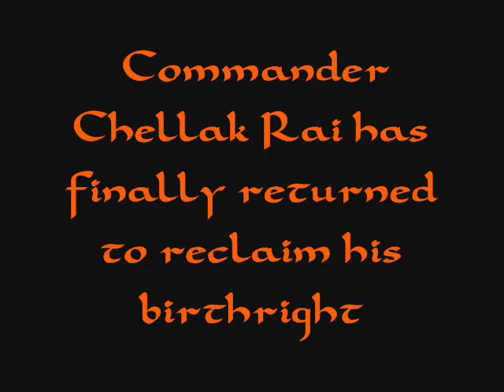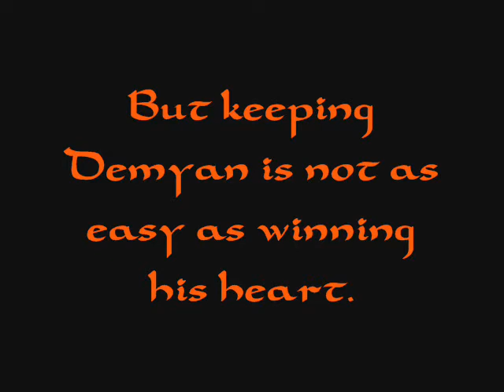The Katzman's Mate -- Erotic M/M SciFi Romance -- Available Now!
30 years after his father, the High Ruler of Katzman, was murdered, Commander Chellak Rai has finally returned to reclaim his birthright. What he finds is love with another man who is more than he expected or could ever have hoped for.